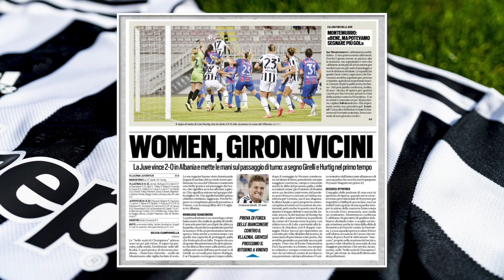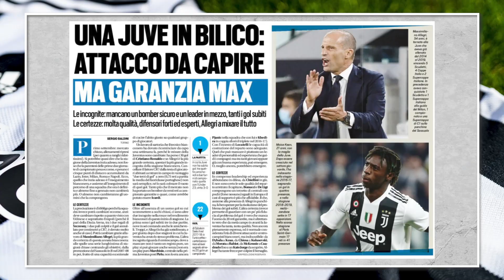JUVENTUS NEWS || UCL: ARTHUR IN KAIO OUT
• UCL List are out
• Serie A calendar revealed
• 2 Bianconeri in Italy vs Bulgaria
• Ramsey Neves..